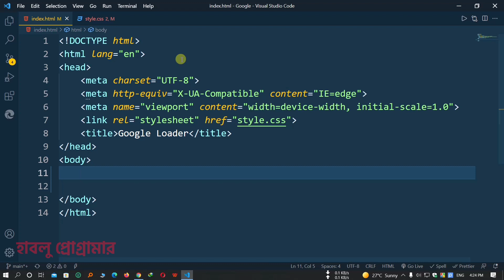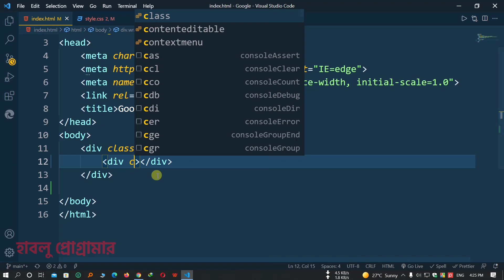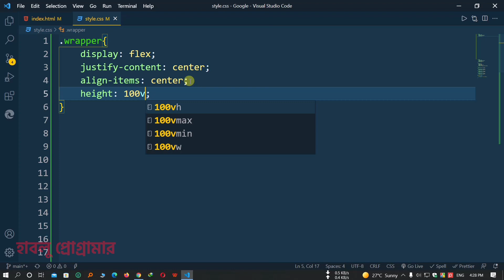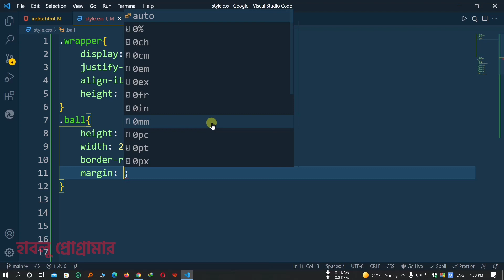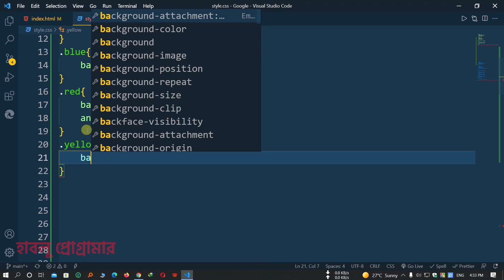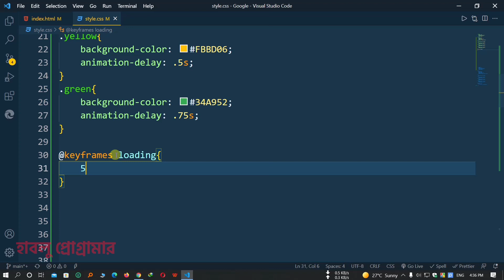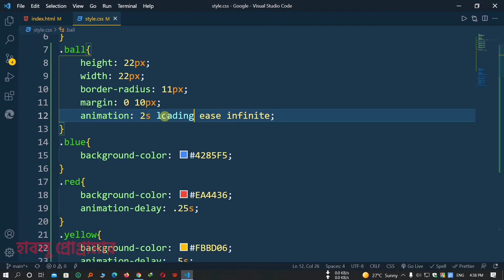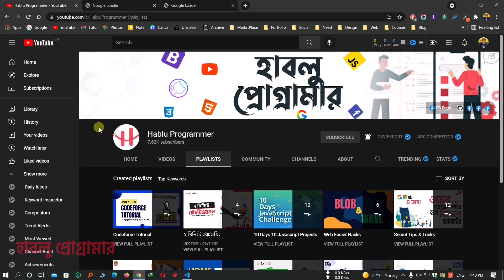Google Loading Animation | Only few lines of Pure CSS Code | Preloader Using HTML CSS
Color Code:
Blue
Red
Yellow
Green

1. HTML5 Tutorial For Beginners

3. Git & Github Bangla Tutorial

4. Visual Studio Code Bangla Tutorial

5. Bootstrap 5 Bangla Tutorials

6. Javascript Tutorial For Beginners

7. Es6 Bangla Tutorial | Modern Javascript

8. Javascript DOM & BOM Bangla Tutorial

9. Javascript Projects For Beginners

10. Chrome DevTools Bangla Tutorial

11. Tailwind CSS Tutorial (Bangla)

12. React JS Bangla Tutorial

13. React Material UI Tutorial (Bangla)

15. PSD TO HTML Bangla Tutorial

16. Figma To HTML Bangla Tutorial

17. AI To HTML Bangla Tutorial

19. Sketch To HTML Bangla Tutorial

21. Web Development Full Course

Regards:
Hablu Programmer Team